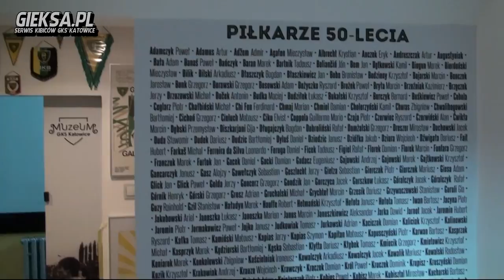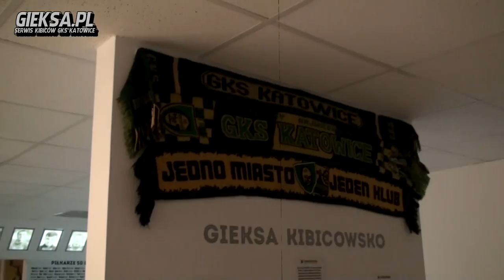Muzeum GieKSy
GKS Katowice Muzeum